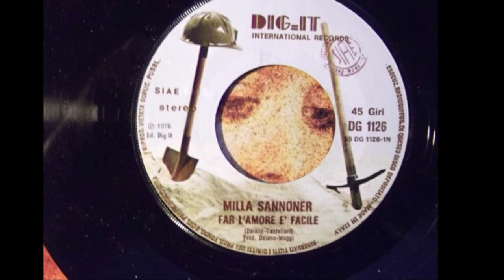Far L'Amore E' Facile - Milla Sannoner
Daiano - Castellari 1976